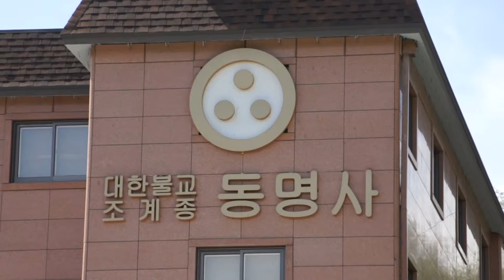부처님 오신 날 법요식 스케치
동명사 불기 2557년 부처님 오신 날  법요식 전  준비 모습입니다